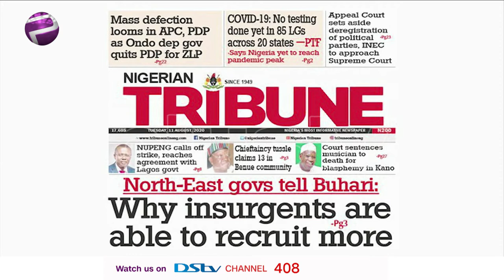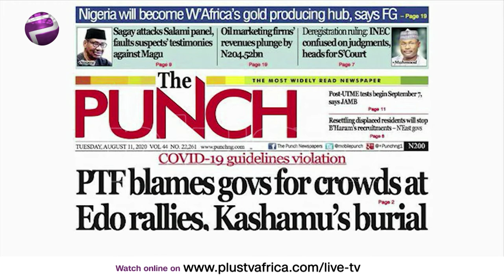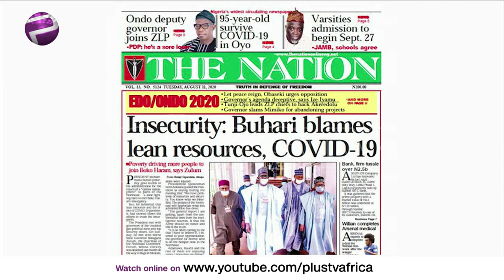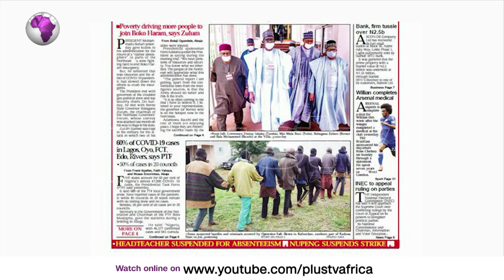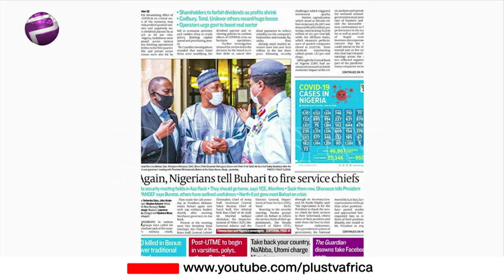Newspapr Review : Solving The Problem Of Boko Haram In Nigeria